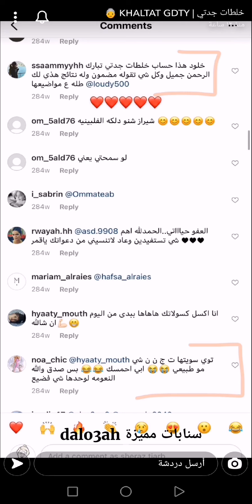الدلكة الفلبينية لتفتيح ونضارة ونعومة ولمعة الجسم ✨ خلطات جدتي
الدلكة الفلبينية لتفتيح ونضارة ونعومة ولمعة الجسم ✨ سناب خلطات جدتي .
خلطتي من 2015 جميلة جداً .
* المكونات //
فنجان ملح خشن
1عصير ليمونه
1 ملعقة كبيرة نعناع مجفف ومطحون
2 ملعقة كبيرة ماء ورد
فنجان زيت زيتون
1 ملعقة كبيرة نشا الذرة
* الطريقة //
نبلل الجسم بالماء ونفركه بهذه الدلكة وتترك عشر دقايق ثم نشطف الجسم بالماء ونكمل الاستحمام بالطريقة المعتادة .
* الاستخدام //
 تستخدم مرة واحدة كل أسبوع .
* ملاحظة //
غير مناسبة للبشرة الحساسة ❌
غير مناسب للوجة ❌
مشاهدة ممتعة..